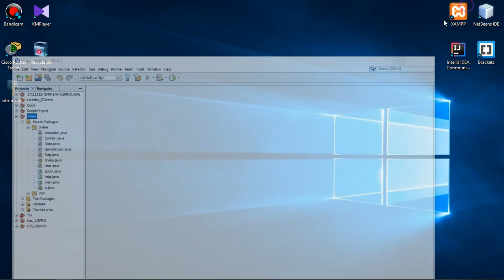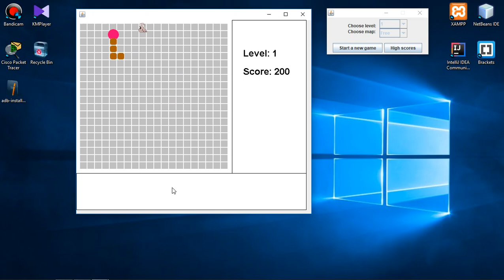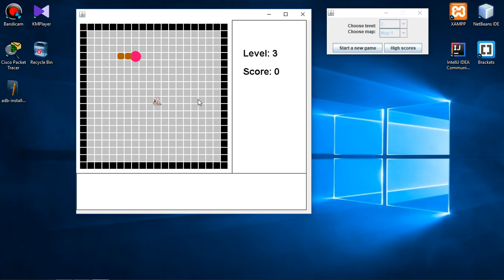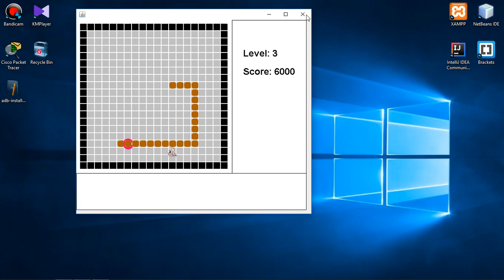Java Netbeans - Source Code Game Snake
Source code game Snake Beta (There are still some bugs XD)